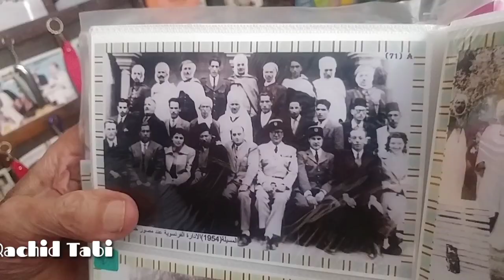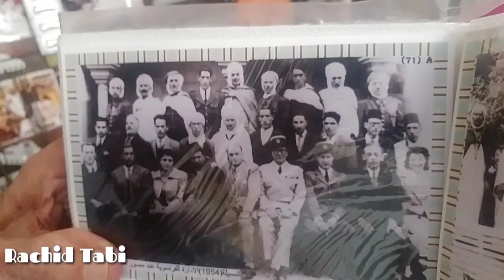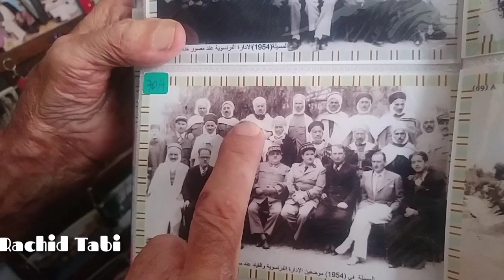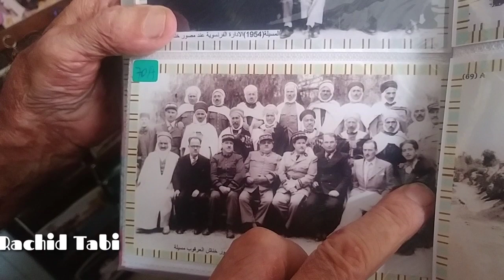دقيقتين مع السيد علي خناش المعروف بالسعيد مصور بحي العرقوب رحمه الله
دقيقتين مع السيد علي خناش المعروف بالسعيد مصور بحي العرقوب .لقد حاولت اجراء حديث معه حول موضوع التصوير الفوتوغرافي و تجربته معه لكنه رفض ان يكون موضوعا لاي شىريط .اهتديت الى فكرة الى تسجيل صوته اذ طلبت منه ان يذكر لي اسماء شخصيات من المسيلة من سنة 1954 على صورة اشتريت نسخة منها ب 40 دج و بعد ان انتهى من ذكر الاسماء و الاشارة للاشخاص على الصور ة قمت بتوجيه عدسة كميرا الهاتف الى وجهه فكان هذا الشريط .التسجيل تم في 25 أوت 2019 بمحله بالعرقوب.توفي يوم 01 مارس 2021 عن عمر ناهز 75 عام بعد عام و اسبوع  من وفاة شريكه في العمل لعقود  السيد  الميلود جريو يوم 08 مارس 2020 عن عمر ناهز 76 عام رحمهما الله و اسكنهما فسيح جنانه و الهم الجميع الصبر و السلوان.